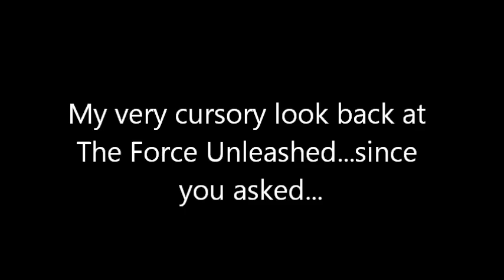What did I think of Star Wars The Force Unleashed?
Many of you have asked, so here are your answers...